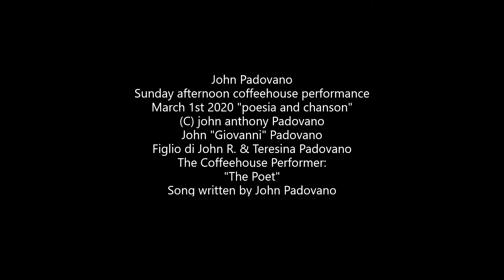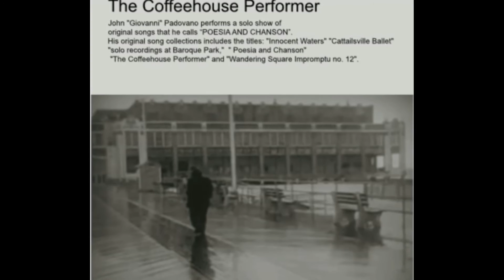John Padovano - Coffeehouse Performance - March 1 2020 "The Poet"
The Coffeehouse Performer